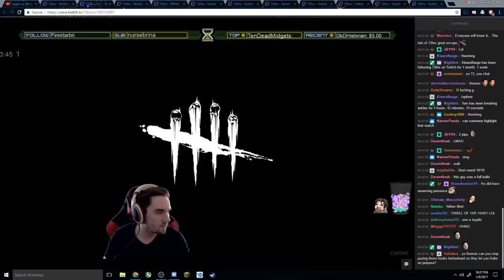The Trapper Trapping Match w/72hrs - DBD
I am JB1110 in this match. At the time of playing, I had NO idea of the hilarity ensuing in this match. It was a really good game, though.